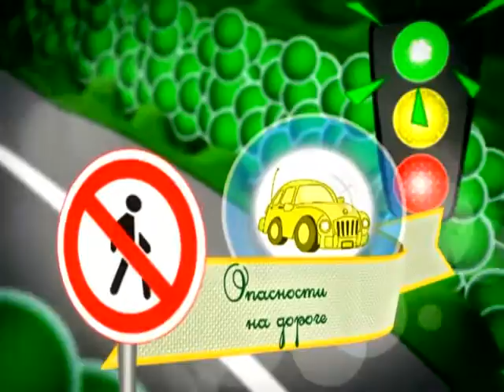15 08 2016 Cтрана безОпасности